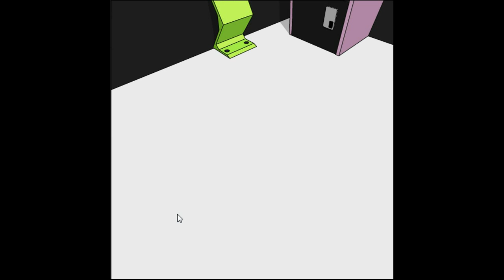Fake Device.flv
Walkthrough - Solution - Solucion Fake Device